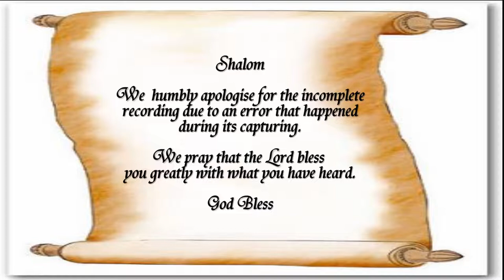20211031 - Analysis Paralysis